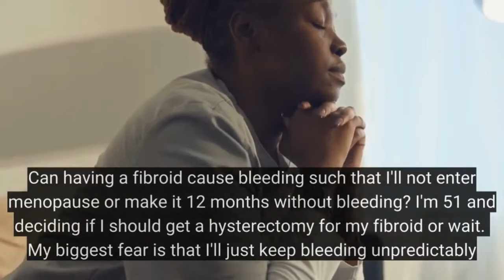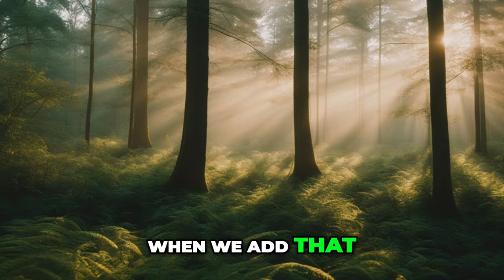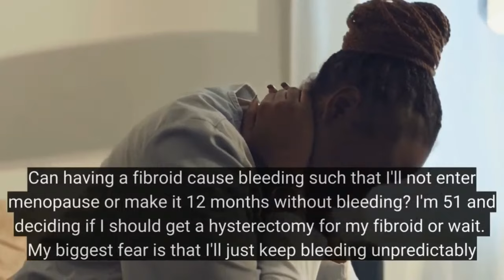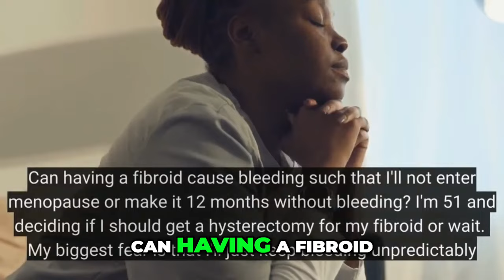🌸 Can Fibroids Delay Menopause? What You Need to Know 🌸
In this video, Dr. Sylvia explores the relationship between fibroids and menopause. Discover how fibroids might impact the timing of menopause and what symptoms to watch out for. Whether you're approaching menopause or dealing with fibroids, this video provides essential insights to help you navigate your health journey. 💖